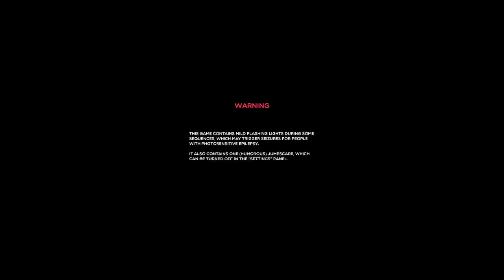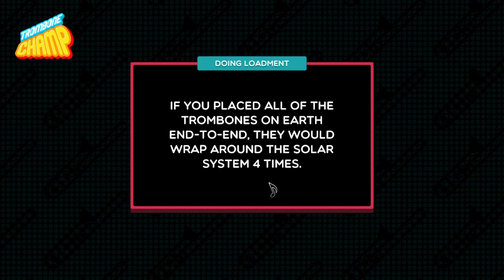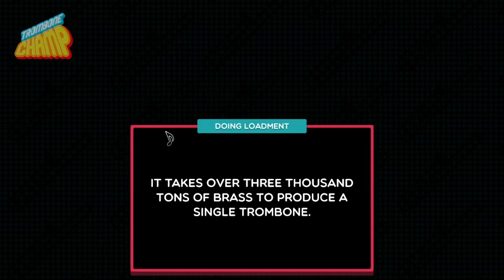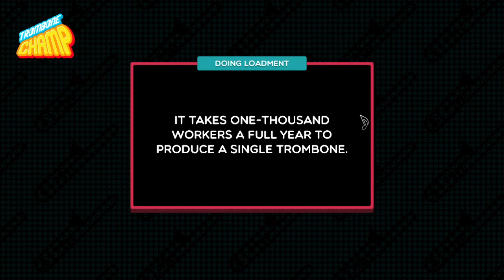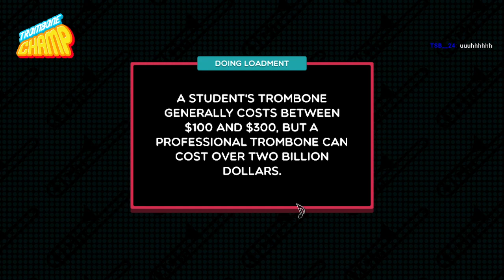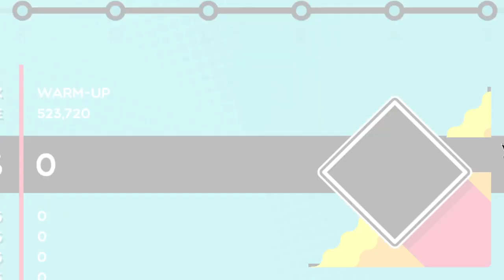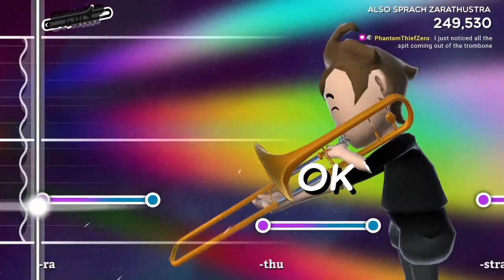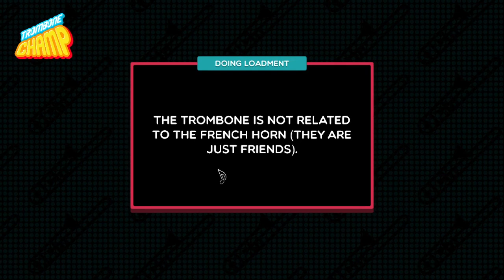What is Trombone Champ?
This was a live broadcast! To join in or learn more about the channel